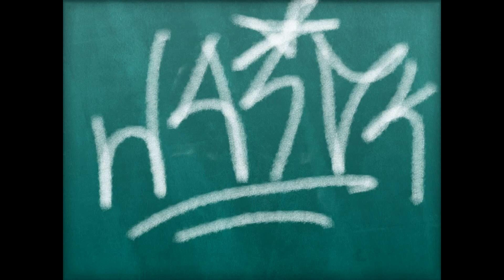Inaguración de La Bassa de Sabadell